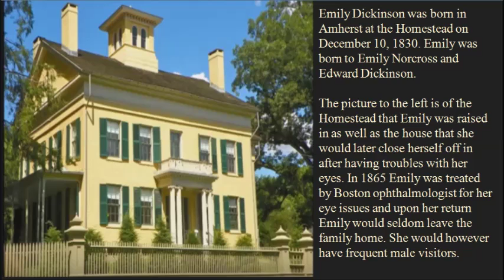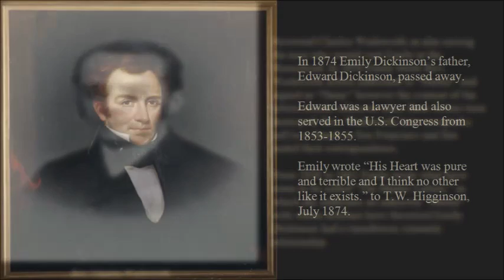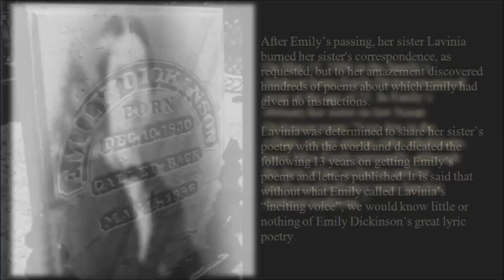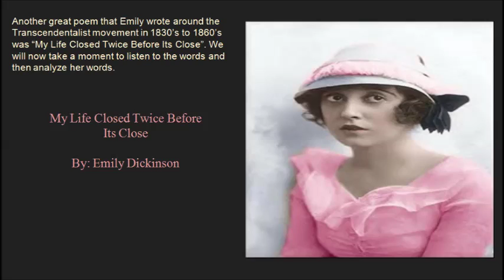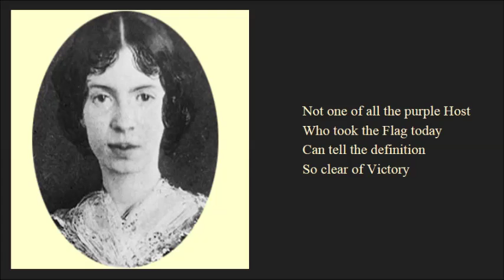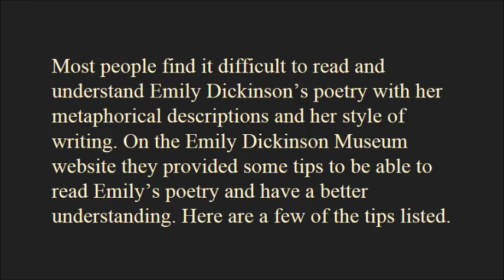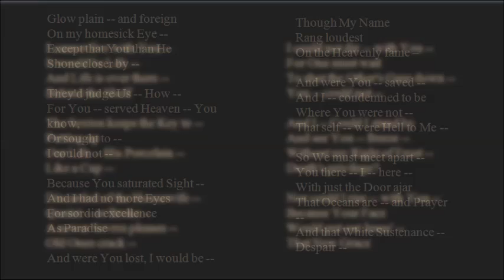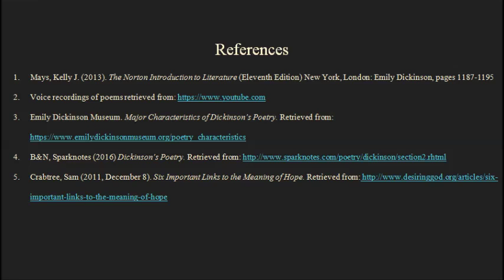Emily Dickinson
Description